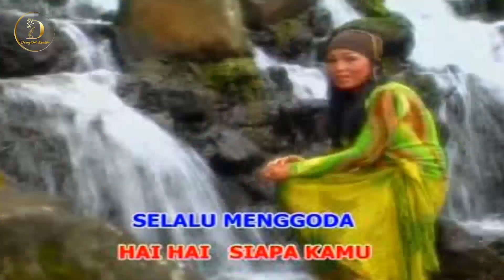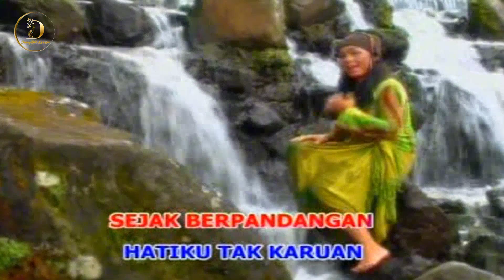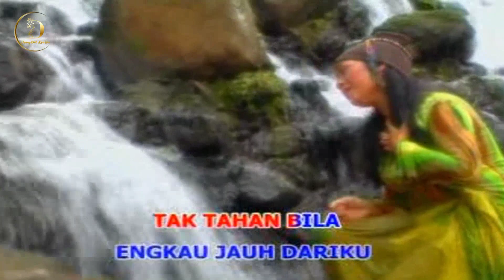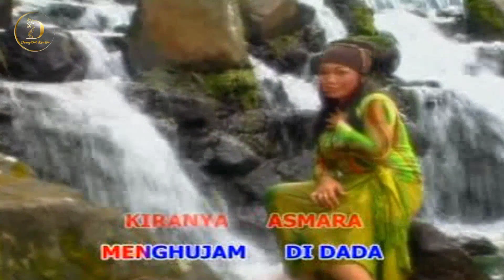Nada Soraya - Pengobat Rindu (Original VCD Karaoke)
Title : Pengobat Rindu
Artist : Nada Soraya
Songwriter : Hanief Radin
Arr / Composer : Asdi Noor
Album : 10 𝘿𝙖𝙣𝙜𝙙𝙪𝙩 𝙎𝙮𝙖𝙝𝙙𝙪 𝙑𝙤𝙡. 1
               10 𝘿𝙪𝙚𝙩 𝙍𝙤𝙢𝙖𝙣𝙩𝙞𝙠𝙖 𝙉𝙖𝙙𝙖 𝙎𝙤𝙧𝙖𝙮𝙖 & 𝙉𝙖𝙙𝙞 𝘽𝙖𝙧𝙖𝙠𝙖
Produksi & Distributor : 𝙈𝙖𝙝𝙠𝙤𝙩𝙖 𝙍𝙚𝙘𝙤𝙧𝙙𝙨
Release : 2008

𝙏𝙊𝙉𝙏𝙊𝙉 𝙅𝙐𝙂𝘼 𝘼𝙇𝘽𝙐𝙈² 𝙇𝘼𝙄𝙉 𝘿𝘼𝙍𝙄 𝙋𝙍𝙊𝘿𝙐𝙆𝙎𝙄 𝙈𝘼𝙃𝙆𝙊𝙏𝘼 𝙍𝙀𝘾𝙊𝙍𝘿𝙎